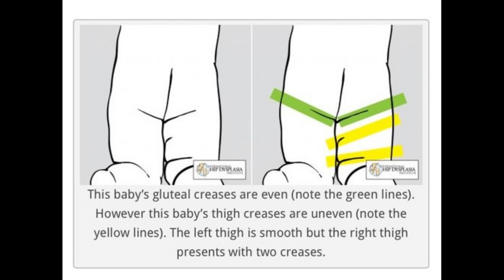අලුත උපන් බබෙක් එක්ක දවසක් | Day of a newborn | Sri Lankan in Australia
A mum's life in Australia,day in life sinhala,day in life sri lanka,day in life sri lankan mum,sinhala pregnancy,pregnancy sinhala,newborn,අලුත උපන් බබෙක් එක්ක දවසක්,මාස 2 බබා,masa 2 baba,masa 4 babbage bara,colic baby sinhala,කොලික්,මව්කිරි,masa 3 baba,sleep training sinhala,sleep training 4 month old,cradle cap sinhala,aluth babata kiri dima,aluth babata oni dewal,aluth baba,alutha upan daruwa,a day in the life with a newborn sinhala,sinhala

Hi! I'm Paba. I'm a healthcare professional (medical scientist), living in Australia with three gorgeous babies and a handsome husband. I started this channel as a way to keep a record of my babies growing up and share my motherhood experiences. On my channel, you will find videos related to motherhood, pregnancy, delivery and lifestyle. I always aim for my videos to be helpful and real. You inspire me to keep creating content for you with every sweet comment, like, and view!

ආයුබෝවන්. මම පබා. මම වෛද්‍ය රසායනාගාර විද්‍යාඥයෙකු ලෙස මගේ ආදරනීය මහත්තයත්,  දරු පැටව් තුන්දෙනත් එක්ක ඕස්ට්‍රේලියාවේ ජීවත් වෙනවා. මම මගේ චැනල් එක හරහා ගැබිනි අවදිය, දරු ප්‍රසුතිය සහ දරුවන් රැක බලාගැනීම ගැන මගේ අත්දැකීම් බෙදාගන්න බලපොරොත්තු වෙනවා. මේ වීඩියෝ වලින් ශ්‍රි ලංකාවෙත්, වෙනත් රටවල් වල ජීවත් වන ශ්‍රි ලාංකික අම්මලාටත් උපකාරයක් වේවි කියලා මම හිතනවා. ඔයාලගේ හැම කමෙන්ට් එකකින්ම, ලයික් එකකින්ම තවත් විඩියෝ කරන්න මාව දිරිමත් කරනවට ස්තුතියි.

If this video is health-related
This video is only for general knowledge. The information shared should never replace the advice of your doctor. Speak with your doctor or another health care professional with any questions you may have regarding your condition.